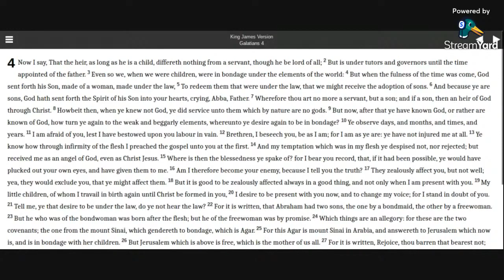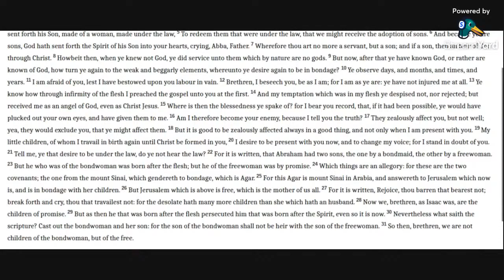Galatians 4 KJV (audio with text)